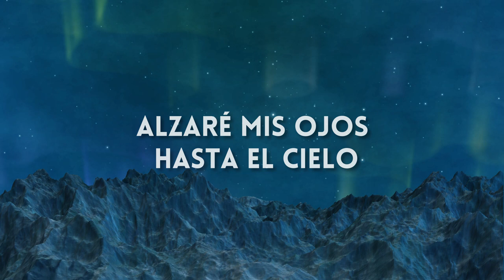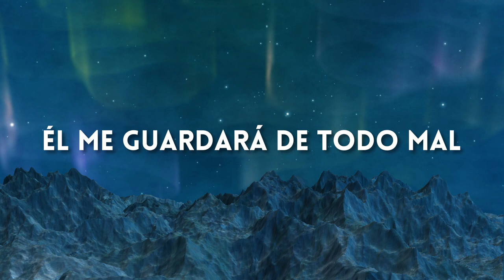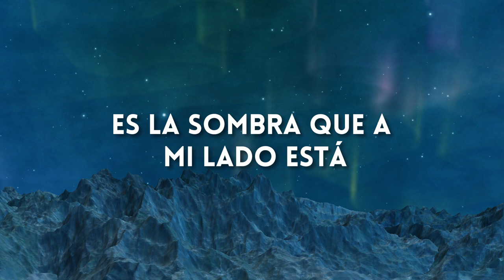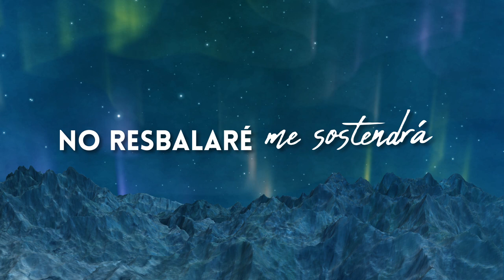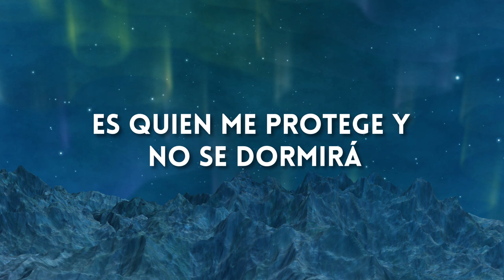Mi Socorro Lyric Video Oficial (Yo Venceré)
Alzaré mis ojos hasta el cielo,
Buscaré las cumbres de tu gloria
Porque solamente en tu presencia,
Sé que tu poder y tus promesas,
Me levantan y me vivifican.

Coro:
Mi socorro viene de Jehová,
No resbalaré, me sostendrá;
Es quien me protege y no se dormirá.
Es la sombra que a mi lado está,
Él me guardará de todo mal,
Mi alma está segura en su presencia.

Alzaré mis manos en victoria,
Mis labios cantarán en alabanza.
Pues por el poder de tu palabra
Haces que renazca mi esperanza
Mi roca esta firme, mi socorro vendrá.

Estribillo:
/// Dios guarda mi vida,
Mi entrada y salida,

Producción Musical: Jose Manuel Tolentino
Mezcla: Bienvenido Contreras
Masterización: Jorge Santos
Dirección Coral: Will Hernandez
Lyric Video: Kenia Santiago